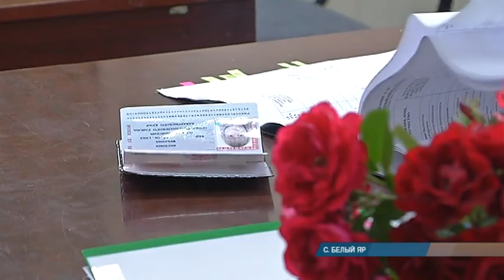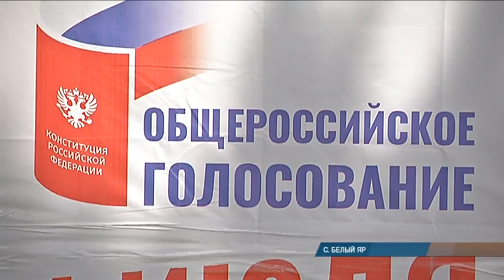Семья из Белого Яра оценила удобство и безопасность нового метода голосования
Чтобы 1 июля не толпиться на избирательных участках, многие предпочли выполнить свой гражданский долг заранее. Насколько это безопасно и удобно, сегодня выяснила семья Блохиных из Белого Яра.